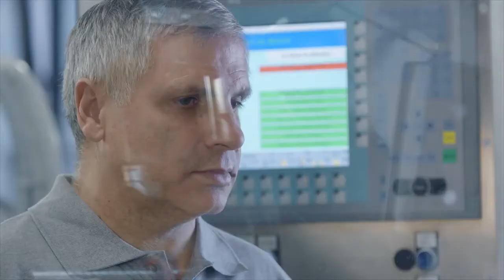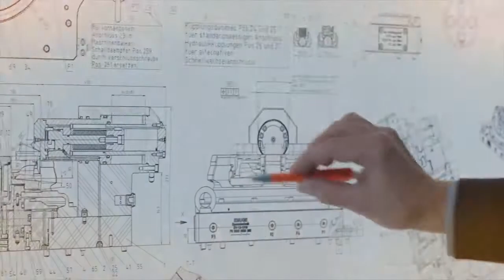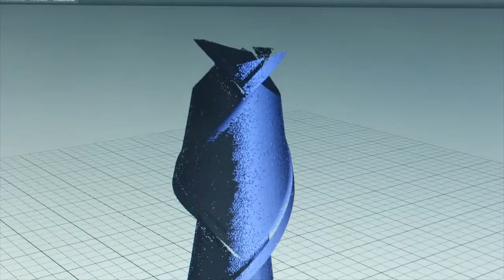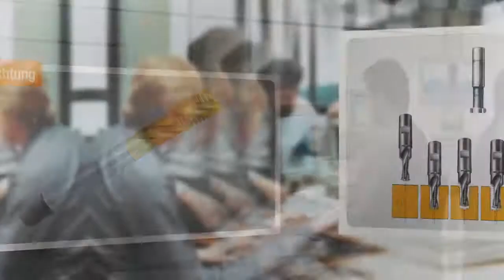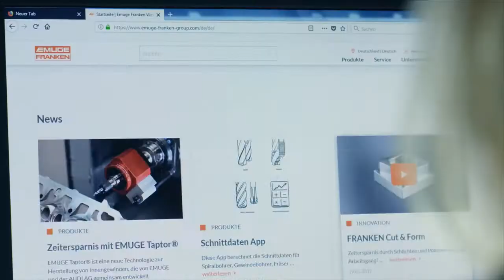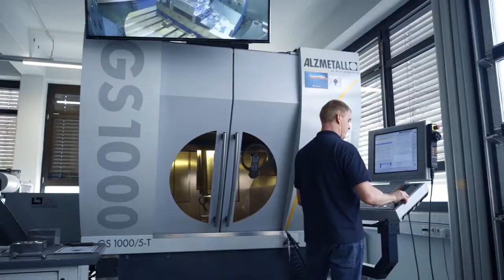Emuge Celebrates 100th Anniversary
One-hundred years of innovation and precision are the hallmarks of @emugefrankentv, manufacturer of cutting tool solutions. In 1920, Founder Richard Glimpel started his company with one invention – one century and an acquisition later, his son leads a company employing 1,900 with sales representation in 52 countries. View article